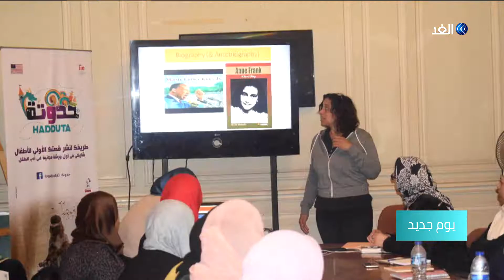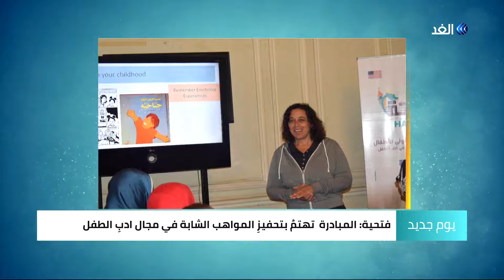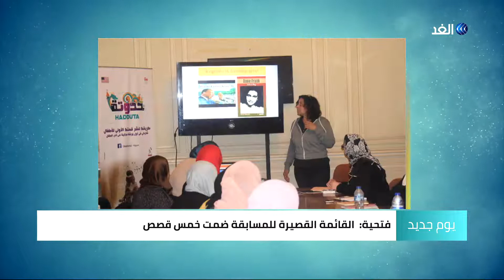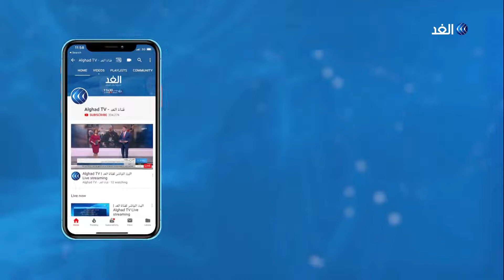تعرف على مبادرة "حدوتة" لدعم أدب الطفل في مصر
" حدوتة" هو عنوان مبادرة مصرية تهتم بتحفيز المواهب الشابة في مجال أدب_الطفل، حيث أعلنت مسابقةُ "حدوتة" عن القائمةِ القصيرة لجائزةِ أفضل قصتين للأطفال تم إنتاجُهما خلالَ ورشةِ ومسابقةِ حدوتة في دورتِها الأولى لعام 2019

القائمة القصيرة للمسابقة ضمت 5 قصص ستفوز منها 2 فقط بحق النشر وذلك ضمن حفل يقام مساء الخميس 27 من يونيو.
مزيد من التفاصيل مع الكاتبة الصحفية فتحية الدخاخني إحدى القائمات على المبادرة مع الإعلاميية ولاء غانم وروان عليان عبر برنامج يوم جديد.